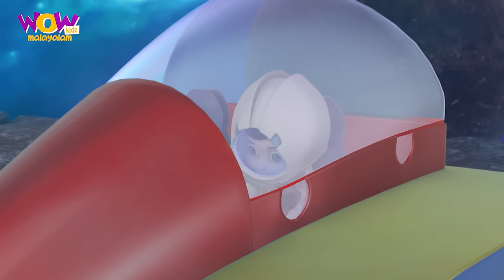Vir The Robot Boy | New Compilation - 104 | Kids Malayalam Story | Malayalam Cartoon | ഹാസചിതം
Watch theNew Compilation of Vir: The Robot Boy now on Wow Kidz Malayalam!